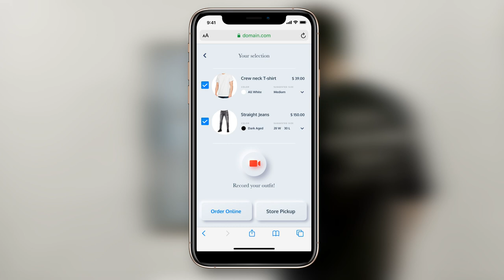Vyu: Virtual Fitting Mirror Launches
INDE LLC, one of the world’s leading augmented reality companies releases a smart mirror that offers instant digital clothing try-on. Vyu is a sleek, wall-mounted unit offering any retailer the chance to render clothing in real-time for any potential customer.

A bridge between physical and digital retail

Whether placed in-store, store window or at home, Vyu bridges the gap between physical clothing and digital commerce. Vyu offers the chance to instantly try on any clothing item in real-time, instantly fitted to each individual. Each item is crafted to accurately represent the physical product to ensure each brand is faithfully represented. Users control and adapt their look using their mobile device, with each potential purchase directed straight to the brand’s existing ecommerce platform.

Users approach the mirror, scan a QR code with their mobile device to activate their session. The device simultaneously loads a control interface on the user's device, whilst opening the mirror to instantly track the user’s skeleton for instant placement of clothing.

The user can select any clothing item or combination of clothing items which will then instantly appear tracked to the user’s body. The user can view unlimited clothing options. Once a choice is made the user can record a video of their clothing and share directly to social media such as Instagram, Facebook, Twitter, TikTok etc.

With a single click the user can move to purchase the items on their device using the brand’s standard ecommerce platform.

Vyu provides a unique solution to the digital divide that reduces sales of physical objects due to the friction experienced in both standard physical retail space and online. The unique affordances of augmented reality and computer vision represent a sea change in how fashion retail can operate.

Unique Value Proposition

- Vyu increases online conversion by providing customers a chance to visualise wearing the product at home, in store or even in media spaces.
- Provides digitised try-on for retail stores to increase conversion by reducing friction of changing room try on.
- Gives brands the opportunity to showcase clothing try-on in media spaces, storefronts when closed, populate popup stores with entire inventory in confined spaces.
- Actively reduce return rates by giving customers a better feeling how the clothes will look without shipping costs.

Content First

Despite the evolution of digital technology at an ever increasing rate, consumers cannot and will not adapt entirely to buying clothing online. Fashion retail demands a physical presence, users need to try a product to visualise it. Visualising a purchase directly increases a potential sale.

Vyu delivers an unparalleled visual rendering of clothing to ensure that each brand’s item is faithfully represented every time:

Made to fit: Vyu’s built-in skeletal tracking ensures that clothing fits the user perfectly, every time.

Deep Texture: Vyu features immense attention to detail when texturing each item. Embedded in every item, Vyu features every cloth detail to make clothing as lifelike as when you try it on.

Real Feel: Vyu features live clothing simulation to ensure fabric folds and moves just like real life.

Easy Workflow: Vyu’s content input workflow is designed from the ground up to integrate with existing clothes design processes.
Remotely Managed: The Vyu system can be installed in multiple locations, updated with content through a remote, dedicated content management system.

The missing Ecom link for Retail

Vyu is designed to operate a revolutionary addition to your existing infrastructure.
- Users control the Vyu device through their existing mobile device via a simple QR code scan.
- Vyu provides a middle platform allowing immediate clothing try on of any garment
- Once a user has tried on and decided to buy they are immediately directed to the brands existing ecommerce infrastructure for purchase

Compact, Built for Everywhere

Vyu is built as a sealed unit that can be mounted in store, in existing media display spaces, or at home. The 43 inch unit acts as a mirror when in idle mode, moving to a digital try on mirror at the scan of a QR code.
- Compact, wall mounted for usage in any space
- Enclosed, minimal footprint
- Remote support and update access with no physical access required
- Can be integrated into various frames to match brand appearance in-store

About Vyu
Physical retail is evolving. Today’s digital consumers require immediacy, personalisation and customisation as standard in both their shopping and buying experience. Using Augmented Reality and Computer Vision technology, Vyu products are designed to incorporate the innovation and flexibility found in e-commerce into the physical retail space. Vyu products empower and inform brands and customers alike.